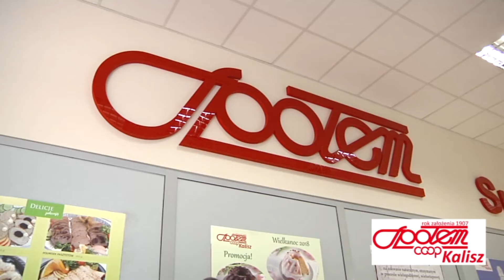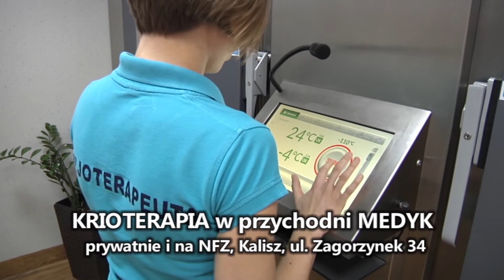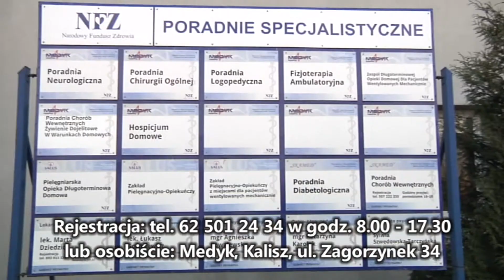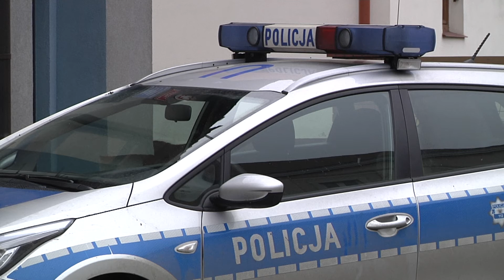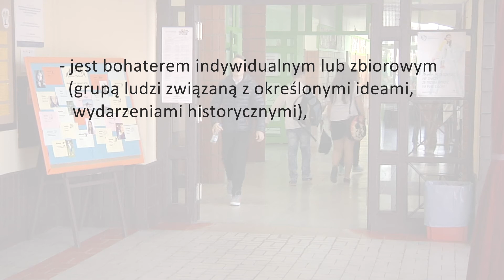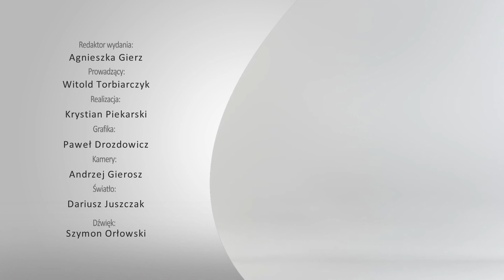27 marca 2018 - Magazyn Miejski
Tragedia w Nowych Skalmierzycach. 15-latek zabił swojego ojczyma. Co popchnęło go do zbrodni? O tym na początku Magazynu Miejskiego. W programie ponadto: kaliszanka we włoskim obozie pracy; rozlicz PIT podczas zakupów; śniadanie wielkanocne przy Ratuszu; 17-ka szuka nowego patrona. Zapraszamy!